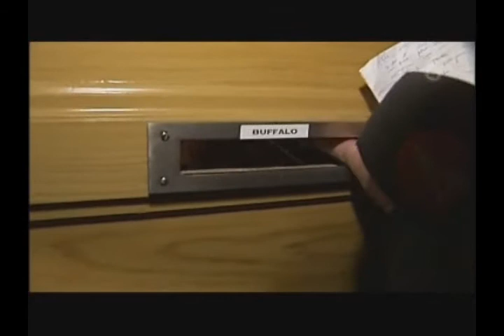Alternativa fotbollsgalan - Buffalo